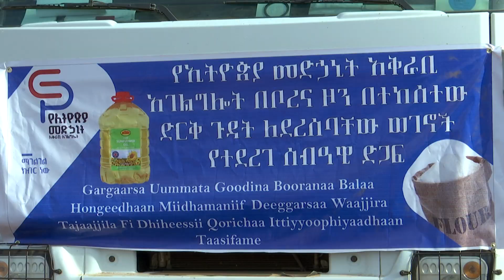Boorana Galateeffannaa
Booranni deeggarsa taasifameef galateeffate